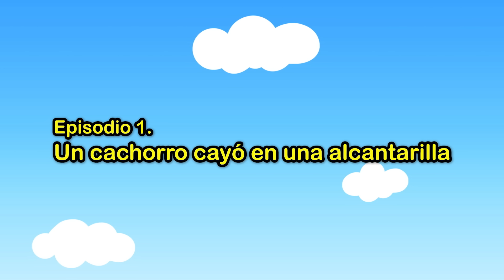¡Encuentra a los autobuses! | Cuento para Niños | Juego de Rescate para Niños | Tayo Español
¡Equipo de rescate, por favor encuentren y salven a los autobuses escondidos!